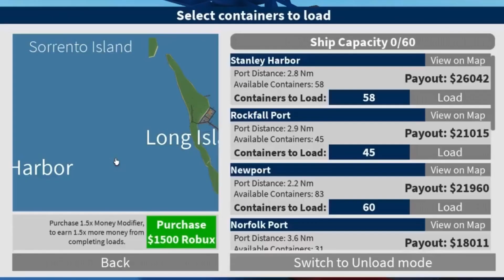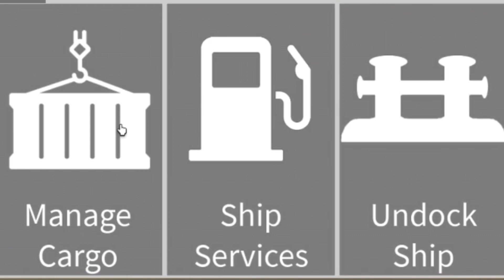The Roblox Cargo Ship Experience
The Roblox Cargo Ship Experience.. I played Shipping Lanes.. Basically, a game based on Cargo Ships!

GAME!

Very Interesting game.. Hope you enjoyed the video!

Inspired by @23Sebee !